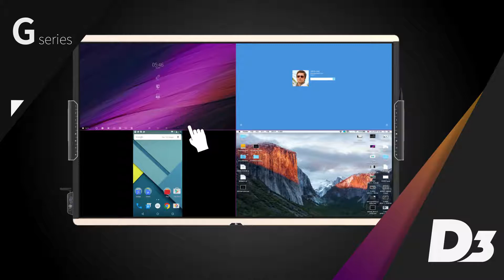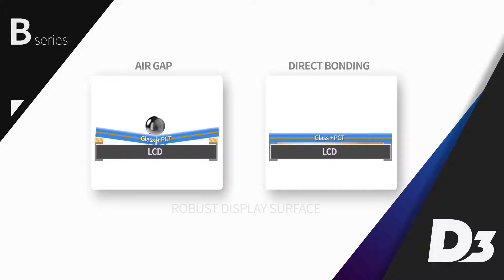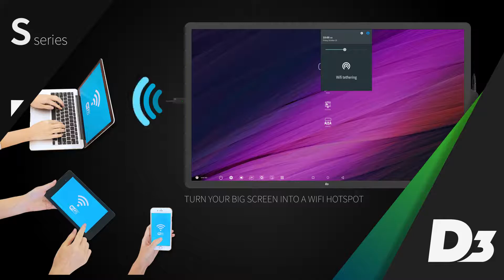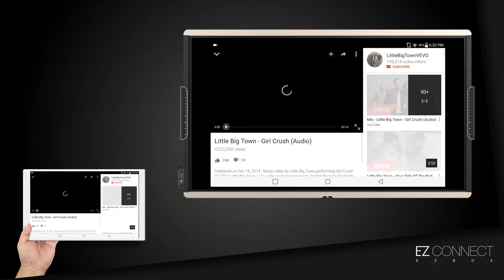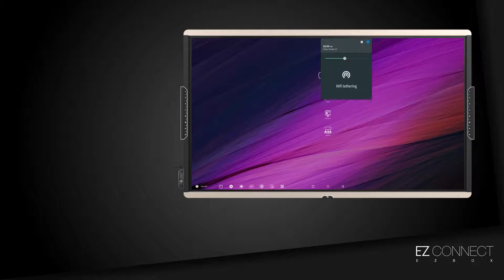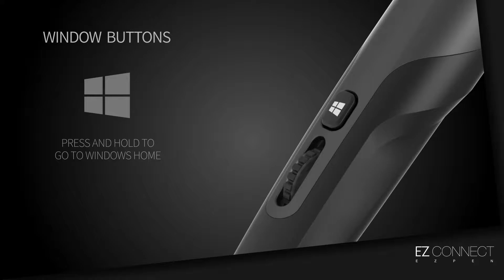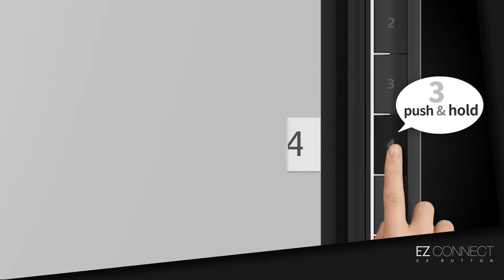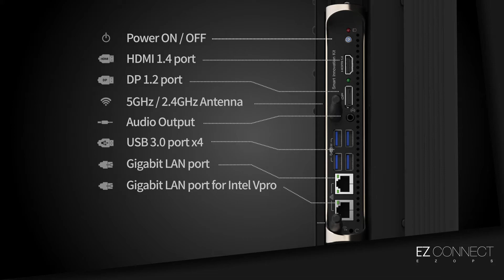Smart Touch Display Extended